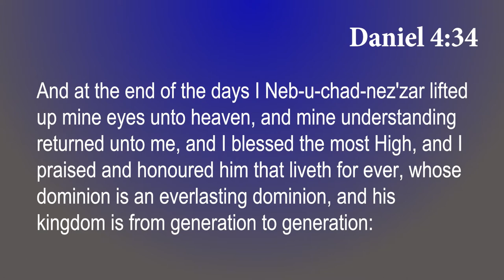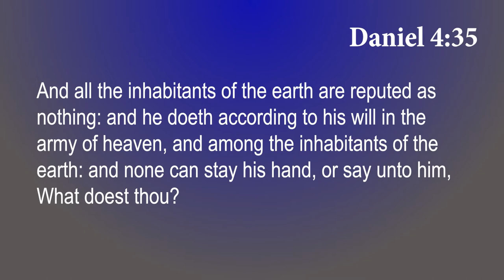Thursday Night Teaching Tonight at 7:30pm